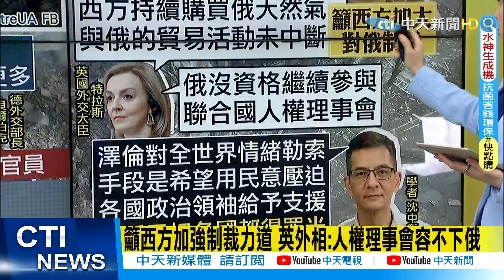【每日必看】多具平民遺體殘缺 澤連斯基:俄惡行超越納粹 俄外長駁斥:假消息 | 回擊不友善國家地區 普丁簽署命令祭簽證限制 @中天新聞CtiNews 20220405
02:42 "布查屠殺"震撼全球! 烏總親訪怒控俄罪行
04:00 烏控俄軍屠殺平民 俄外長駁斥:假消息
04:56 俄為聯合國人權理事會成員 拜登批:可笑
05:33 回擊不友善國家地區 普丁簽署命令祭簽證限制